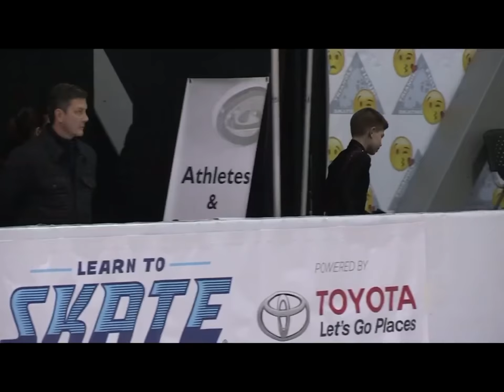Matthew Grossman 2019 Eastern Sectionals Championship Juvenile Short